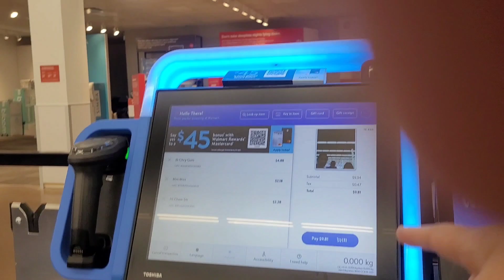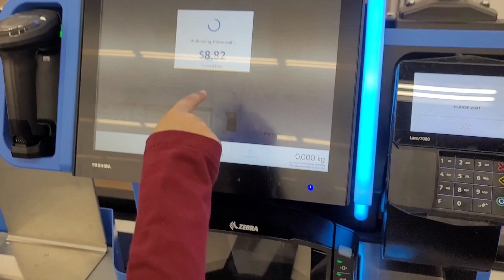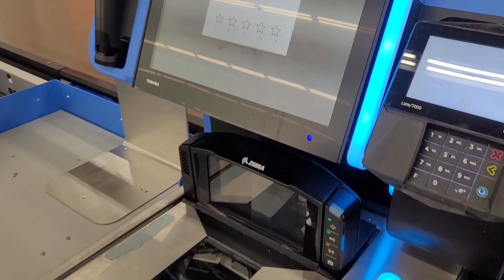Self-checkout nila ang laki Pala!